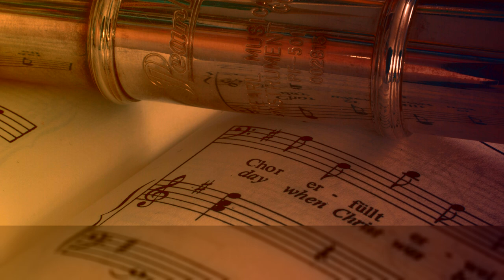Allegro in C major, K.1b, by Jahreszeiten13 ∙ upmusic ∙ classic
Mozart Allegro in C major, K. 1b

Allegro in C major, K.1b is a piece composed in 1761 by Wolfgang Amadeus Mozart. It was first published in 1956.

Composer: Wolfgang Amadeus Mozart
Form: Piano piece
Key: C Major
Instrument: Piano
Period: Classical